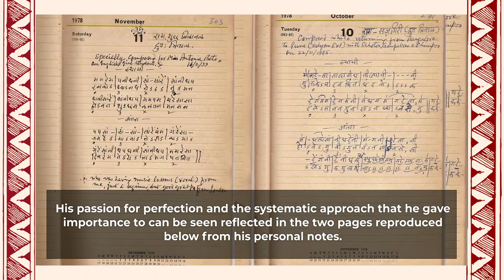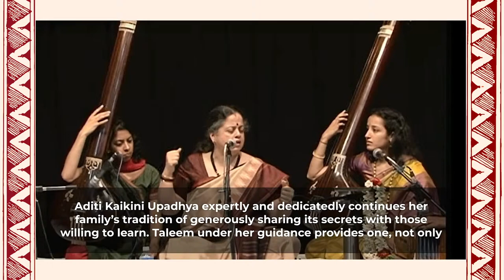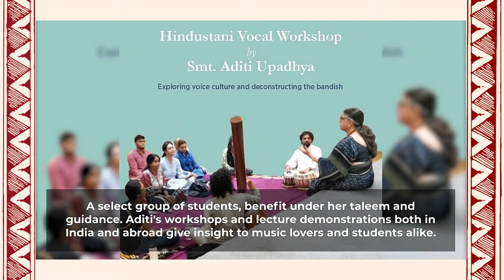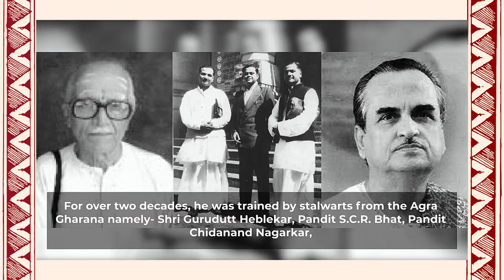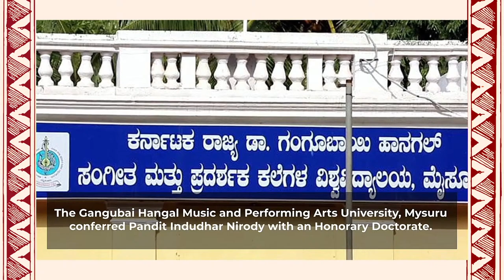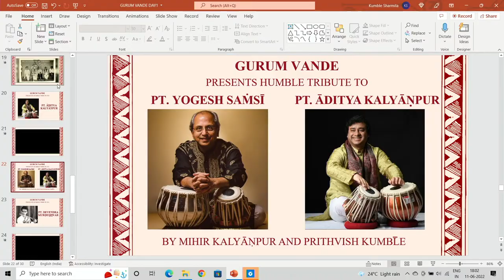20220611- Live from Karla-Amrtotsava 2022 - Gurum vande/Classical Vocal Recital by Dr. Mahima Pandit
11th June 2022
Amrutotsava at KDPT, Karla - Evening Programmes

27:50
Gurum Vande - Part I
A Humble Tribute to Bhānap Music Artists

3:32:00
Classical Music Recital by Dr. Mahimā Paṇḍit